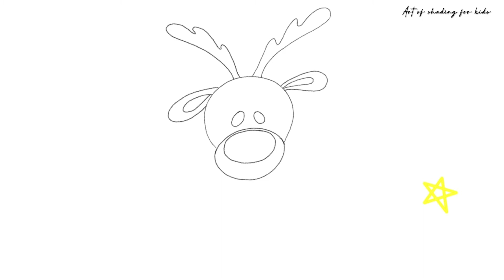How to draw a reindeer | Drawing and coloring for children Kids art of shading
how to draw cute Reindeer drawing for kids. Easy step by step drawing for kids and beginners. Coloring videos for toddlers. Cute Animal Drawing for kids and beginners. Kids drawing  Christmas Drawings.

Watch our channel playlist for more Drawings videos on animals, birds, vegetables, fruits, transportation, objects, and more.